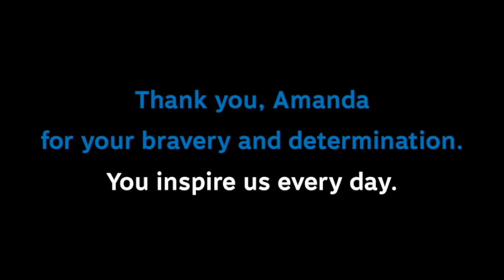Amanda's New Sienna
On February 2nd, DARCARS presented Amanda with her brand new van!